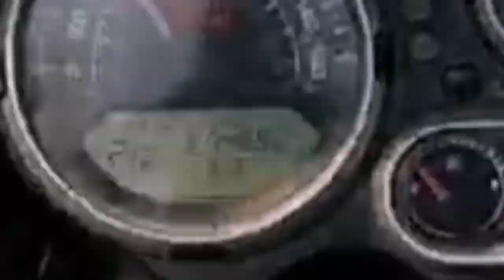9 laakh ko bike maa chalpal didai ❤️😍 || mhs vlogs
I hope you enjoy my vlogs, please let me know what you think, thanks.❤️
thanks to all my viewers ❣️

follow MEE 👇️ (personal id)

keep supporting
keep loving